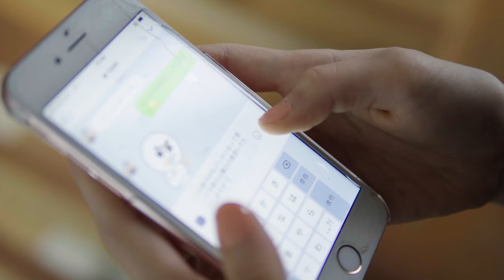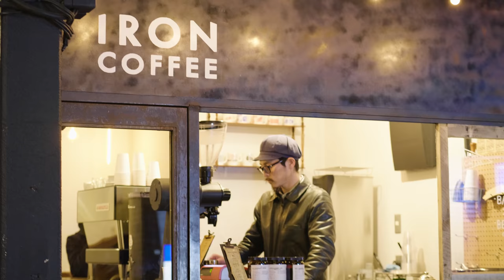dripdrop ~コーヒーのある風景~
a love story with coffee

I made a short reel filmed with the Panasonic GH5S & GH5(Bcamera）
I did not used any lighting gear. Highest ISO was 12800.

Lenses

- LEICA DG SUMMILUX 25mm / F1.4 ASP
- LEICA DG NOCTICRON 42.5mm / F1.2 ASPH. / POWER O.I.S.
- LEICA DG VARIO-ELMARIT 12-60mm / F2.8-4.0 ASPH. / POWER O.I.S.
- M.ZUIKO DIGITAL ED 12-100mm F4.0 IS PRO

Cast Yuka KAMIMURA

Hair and Make up by Tacaco MOTEYAMA moteyama.com/